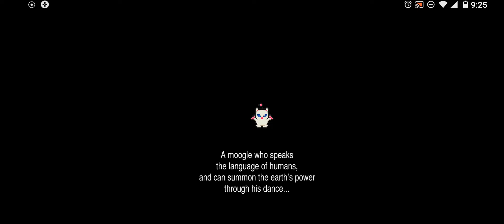Final Fantasy VI: Pixel Remaster WALKTHROUGH- Part 15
Kefka and Ghestal headed to the Sealed Gate with the Warring Triad.  The lifted up a floating island that can only be reached by the airship.  The Empire is after them, so they fight a bunch of imperials, an giant imperial helicopter machine, and then Chupon (who has been renamed to Typhon) and Ultros.  Once they make it to the island, they discovered that Shadow isn't dead!  He joins the team against the emperor.
(Side Note- this is a GREAT place to level up and you get a ton of magic points to learn magic.  I equipped Bismark to Sabin for +2 strength upon leveling, and Maduin or Unicorn to Terra.  Also, I had to level because I got totally trashed.  Finally, and most important, you can steal Genji Gloves from the Dragon.  Use Locke with the Theif's Bracer and equip Shadow with the Theif's knife and use his regular attack.

Here's some advice though- as great as the Genji Gloves are (and you will not get another chance to do this outside of the Veldt), don't get hung up on griding Genjis- if you're like me, you'll put the game down.  Just play through and have fun, unless you really have weeks of time and patience).